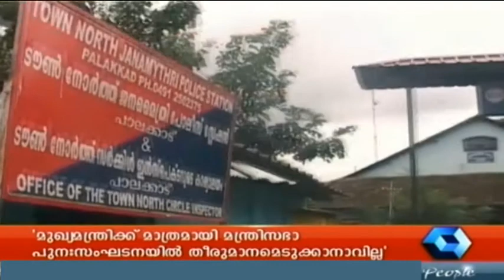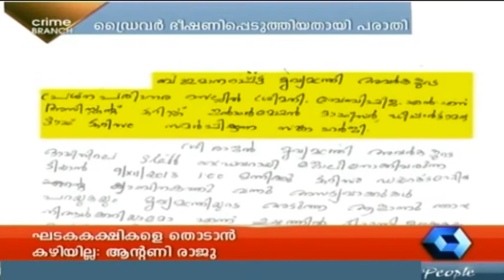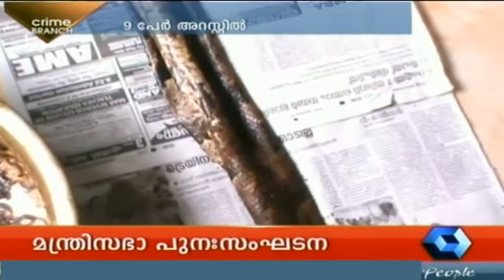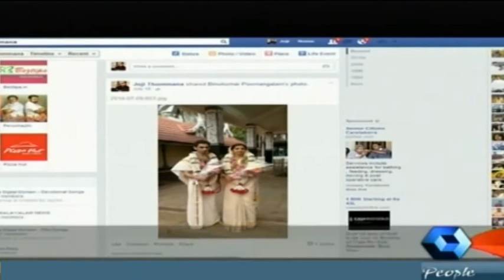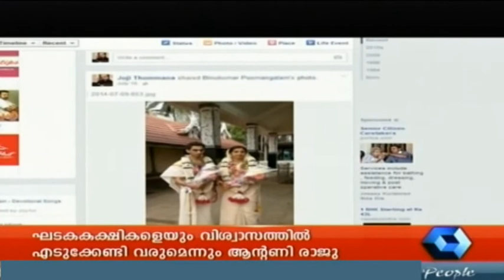Crime Branch - Inter-state vehicle thieft gang arrested